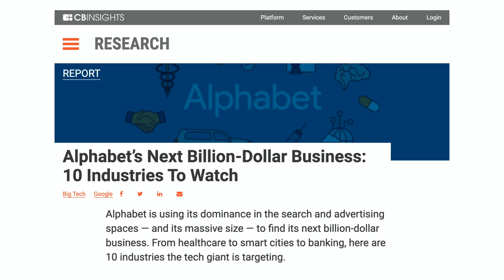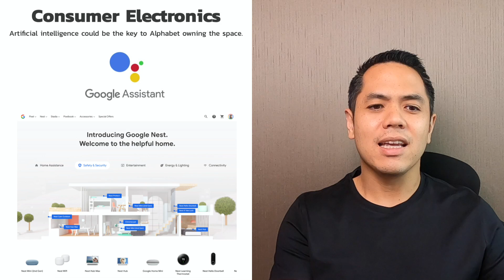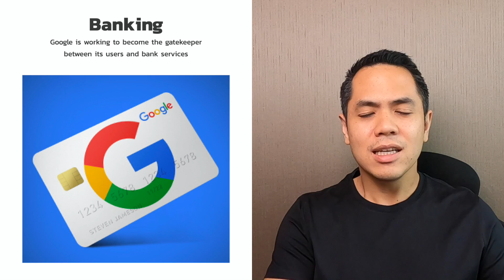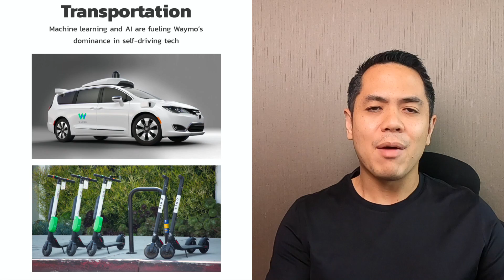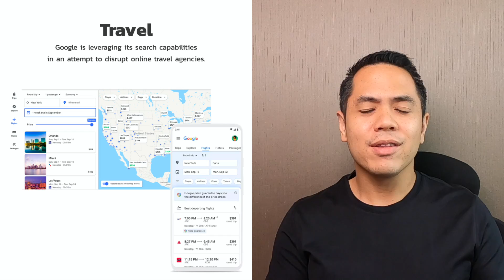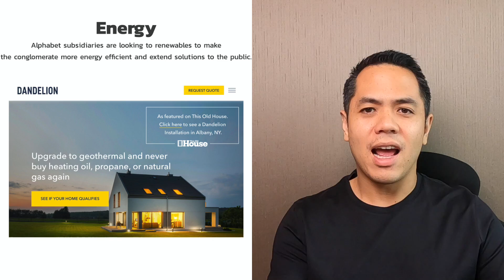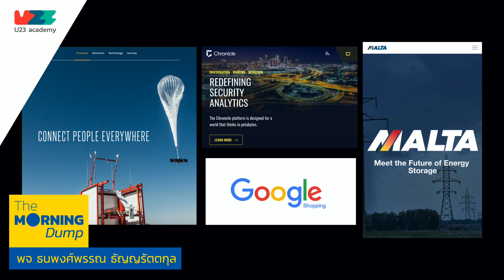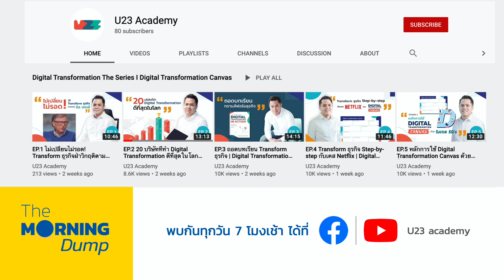EP.14 : 10 บริษัทของกูเกิล ใน 10 อุตสาหกรรมใหม่ ที่จะเป็นบริษัท 1,000 ล้านเหรียญ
โอกาสทางธุรกิจและบทเรียนในการทำธุรกิจใหม่ จาก 10 กรณีศึกษา 10 บริษัทของกูเกิล ทั้ง 10 อุตสาหกรรม ที่จะเป็นบริษัท 1,000 ล้านเหรียญ
1. Media
2. Consumer Electronics
3. Gaming
4. Banking
5. Healthcare
6. Transportation
7. Next-Gen Computing
8. Travel
9. Energy
10. Smart Cities
พบกับ รายการ Morning Dump ทุกวัน 7 โมงเช้าได้ที่ YouTube และ Facebook ของ U23 academy